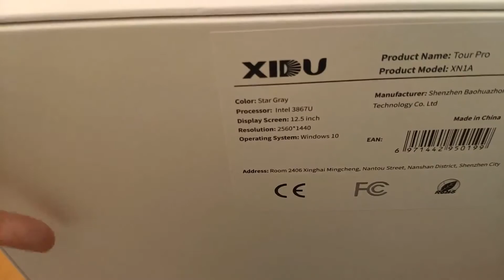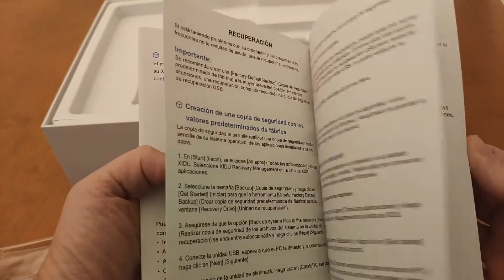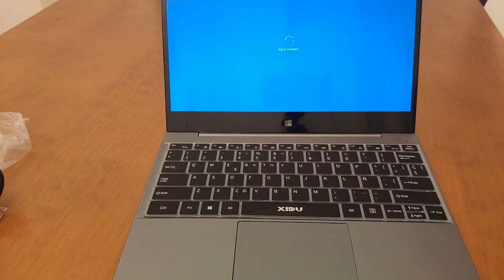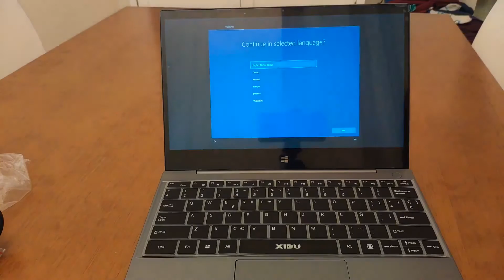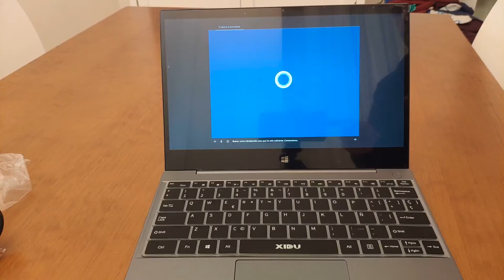¿QUIERES UN MACBOOK BARATO? 💰 / UNBOXING DEL XIDU TOUR PRO EL PORTATIL MAS SIMILAR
¿Quieres un MacBook de 12 pulgadas sin soltar tanta pasta? Unboxing en español del portátil XIDU Tour PRO y comparativa con el MacBook de Apple. Puedes viajar con un portátil de gama alta en acabados y diseño por menos de 400 euros. Lo sacamos de la caja para ti.

XIDU Tour Pro Review. Un portátil táctil de 12,5" y 1440p con 8 GB de RAM, 128 GB de SSD, CPU Kaby Lake R de 15 W de doble núcleo y Windows 10 Home. Dónde comprar en España